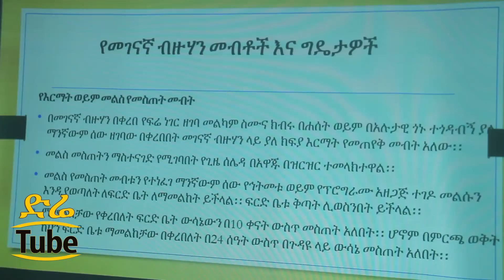Ethiopia: በመገናኛ ብዙሃን አዲሱ ረቂቅ አዋጅ ላይ የተካሄደ ውይይት!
የመገናኛ ብዙሃን አዲሱ ረቂቅ አዋጅ አሁን በሥራ ላይ ያለውን የመገናኛ ብዙሃን የመረጃ ነጻነት ሕግ በከፊል፣ የብሮድካስት አዋጅን ሙሉ በሙሉ የሚሽር ነው፡፡